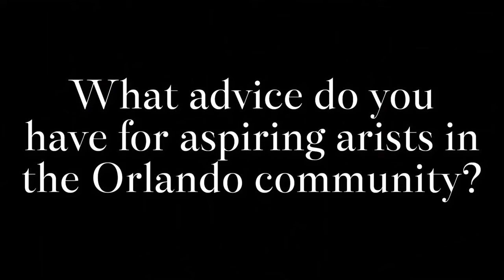Meet the Artist: Everett Spruill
An American painter, photographer, and print-maker, Everett Spruill is an innovator. Born in 1954 in Birmingham, Alabama USA. Everett Spruill attended Berea College, where he majored in Business. It was during this time that he painted watercolor paintings of landscapes and portraits in the tradition of the French Impressionist, but did not seriously entertain the idea of a career in the arts. While managing a Hotel in Miami, and with frequent visits to the Miami Museum, a Picasso exhibition changed his outlook as he was inspired by the simplicity and geometric patterns that formed the images. After relocating to Orlando, Spruill took up painting seriously and it was at this time that he created The "Old School Jazz and Blues" series of paintings and collages, inspired by the art of Romare Bearden. From that time on Spruill consistently created increasingly complex variations of art from recycled and re-purposed materials focusing on Jazz as a central theme.

Spruill constantly challenges himself to source new materials and expand his resources. His first radical shift came in 1999, with the "Tribal Rhythms Series" in which he employs interlocking geometric shapes combined with graffiti techniques. It was around this time as well that he created his first prints in screen printing, linoleum cuts, and offset lithography. During the following decade, Spruill introduced texture into his art, which he came to call "Nuvo-stained glass" for its transparent qualities. From the mid-1990s to 2010, Spruill created a large body of work that responded in a general way to the childlike simplicity of creating art. During this time, the increasingly abstract collages of Spruill's paintings gave way to a multitude of materials from electronic components, textiles, recycled wallpaper, and decorative architectural elements. To create these works, the artist uses appropriated materials and digital technologies.

In 2017, Spruill began making wire sculptures for public spaces and developing architectural projects. Still residing in Orlando Florida with his many accolades, Everett Spruill prints and paintings are most famous for his work in the areas of collage and cubist abstraction.

MB01FJHZPZSM284